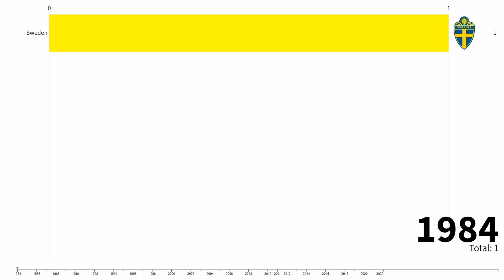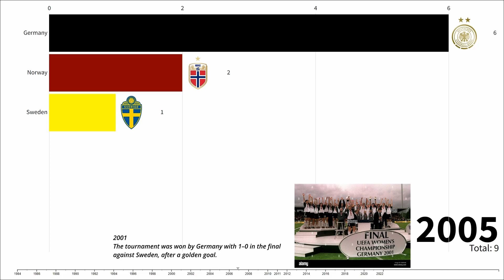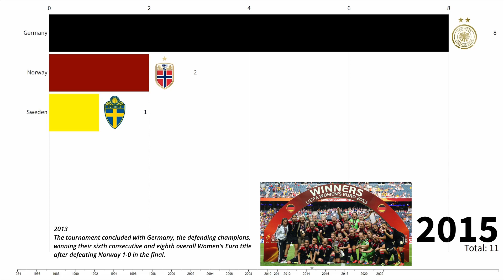UEFA WOMEN'S EURO WINNERS I 1984-2022 I BAR CHART RACE I UEFA Women's Euro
The UEFA European Women's Championship, also called the UEFA Women's Euro, held every four years, is the main competition in women's association football between national teams of the UEFA confederation. The competition is the women's equivalent of the UEFA European Championship.

As of the 2022 tournament, if after 90 minutes of regular play the score is a draw, an additional 30-minute period of play, called extra time, is added. If such a game is still tied after extra time, it is decided by penalty shoot-out. The team that wins the penalty shoot-out are then declared champions. The 13 finals to-date have produced two drawn matches, which were determined by penalty shoot-out (1984) and golden goal (2001).

The most successful team is Germany, who have won eight titles. Norway has won the competition twice. Sweden, England and the Netherlands have won one title each, whilst Italy has reached the final twice without winning.

Winners List :
1984 - Sweden
1987 - Norway
1989 - West Germany
1991 - Germany
1993 - Norway
1995 - Germany
1997 - Germany
2001 - Germany
2005 - Germany
2009 - Germany
2013 - Germany
2017 - Netherlands
2022 - England

Note : The picture of 1993 Norway shown in the video is actually from the 1995 worldcup winning moments of Norway

Source : Wikipedia